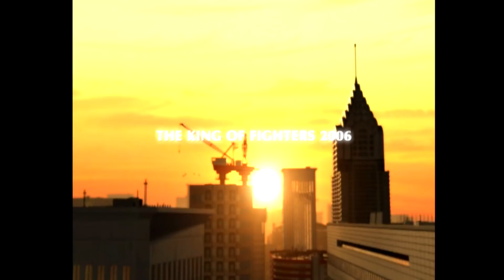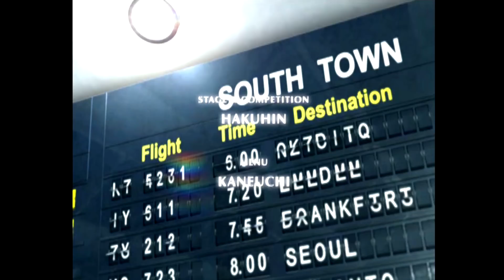WHAT THE HELL?!: King Of Fighters 2006 - ROCK HOWARD LEGACY (FINALE)